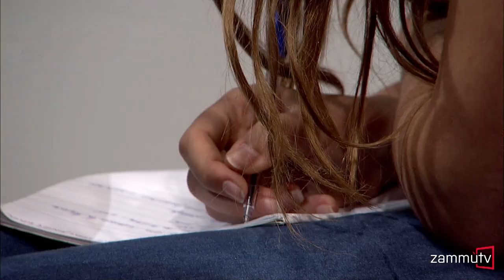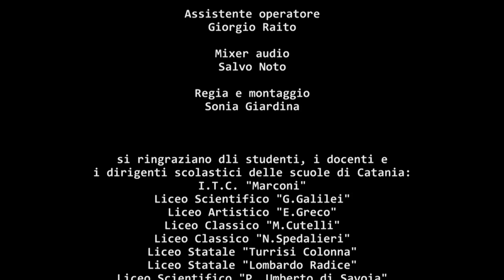Prima lezione di STORIA CONTEMPORANEA (prof. Giuseppe Barone)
In questa lezione introduttiva di Storia contemporanea, prendendo spunto dalle celebrazioni per il centenario della Prima Guerra Mondiale, vengono illustrate le origini e le conseguenze del primo grande conflitto della storia, con una riflessione sul significato del termine "Grande Guerra".
Giuseppe Barone è ordinario di Storia contemporanea al Dipartimento di Scienze politiche e sociali dell'Università degli studi di Catania.
La lezione fa parte della seconda edizione del ciclo "Prima lezione di..." realizzato da Zammù TV e Centro Orientamento e Formazione d'Ateneo per aiutare gli alunni delle scuole medie superiori nel delicato passaggio all'università.